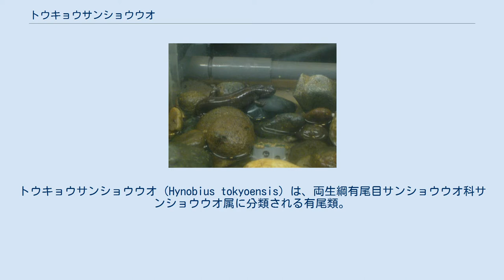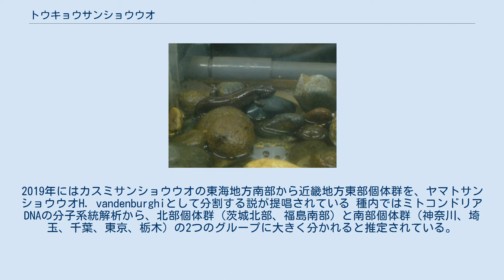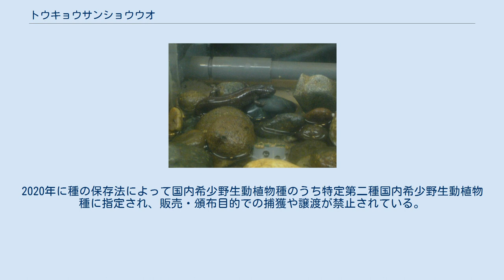トウキョウサンショウウオ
トウキョウサンショウウオ (Hynobius tokyoensis) は、両生綱有尾目サンショウウオ科サンショウウオ属に分類される有尾類。
 日本（茨城県、神奈川県、埼玉県、千葉県、東京都、栃木県、福島県の一部）固有種 模式標本の産地（模式産地）は西多摩郡（東京都）。
種小名tokyoensisは「東京産の」の意。
体側面に入る皺（肋条）は左右に12本ずつ。
背面の色彩は黄褐色や黒など、変異が大きい。
体側面に青白色の斑点が入る個体もいる。
 上顎中央部に並ぶ歯の列（鋤骨歯列）は小型で、アルファベットの「U」字状。
四肢はやや短く、胴体に沿って前肢（および指）を後方へ、後肢（および趾）を前方に伸ばすとわずかに接するか2.5肋条分の隙間ができる。
 卵嚢の表面には明瞭な筋が入らない。
 以前はカスミサンショウウオの亜種とされたり、愛知県に隔離分布するとされていた。
1987年に発表されたアロザイムの分子系統解析では、本種はトウホクサンショウウオに近縁で愛知県の隔離個体群はカスミサンショウウオに近縁とする解析結果が得られた。
2001年に発表されたミトコンドリアDNAの分子系統解析でもこの結果が支持された。
2006年の時点では、愛知県の隔離個体群とされていたのはカスミサンショウウオとする説が有力とされる。
2019年にはカスミサンショウウオの東海地方南部から近畿地方東部個体群を、ヤマトサンショウウオH. vandenburghiとして分割する説が提唱されている 種内ではミトコンドリアDNAの分子系統解析から、北部個体群（茨城北部、福島南部）と南部個体群（神奈川、埼玉、千葉、東京、栃木）の2つのグループに大きく分かれると推定されている。
 海岸から標高300メートル以下の丘陵や低山地にある、落葉広葉樹からなる二次林やスギ・ヒノキからなる人工林などに生息する。
夜行性。
 食性は動物食で、昆虫、ミミズなどを食べる。
2 - 4月に水田や湧水溜まりなどで50 - 120個の卵を卵嚢に包んで産む。
5月に孵化し、10月までには変態して幼体になる。
野生下では繁殖に参加するオスのうち生後10年以上の個体が7 - 35 %を占め、最高で生後21年の個体の報告例がある。
飼育下では30年以上の生存記録が報告されている。
 宅地開発・ゴルフ場や道路建設による生息地の破壊により生息数が減少し、1990年代以降は谷津田の放棄による繁殖地の乾燥化、人為的に移入されたアライグマやアメリカザリガニによる捕食、ペット用の乱獲などによっても生息数は減少している。
東京都日の出町では、町の天然記念物に指定されている。
生息地では、有志によるビオトープ造成などの保護対策が進められているところもある。
2020年に種の保存法によって国内希少野生動植物種のうち特定第二種国内希少野生動植物種に指定され、販売・頒布目的での捕獲や譲渡が禁止されている。